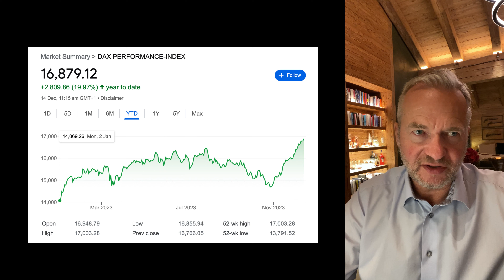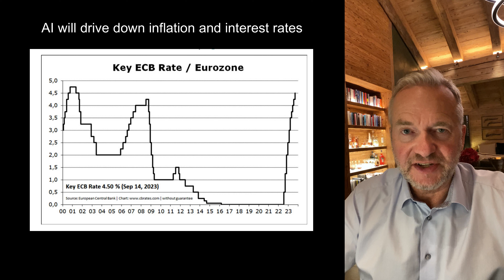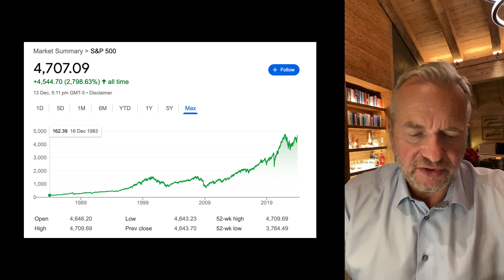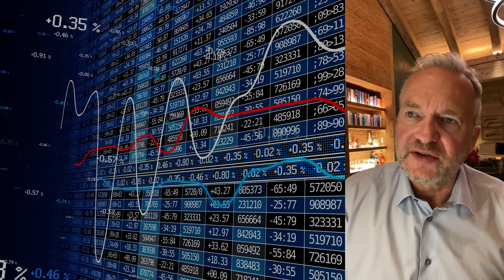How will AI impact your finances? Lars Tvede answers whether we are due for a bull run.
"🔥 Exciting Interview Alert! 🔥 Join Daniel Kafer in a riveting conversation with renowned investor Lars Tvede! With decades of success in the investment world, Lars shares his invaluable insights on the dynamic impact of Artificial Intelligence (AI) on the global economy. 🌐💡

🎥 In this not-to-be-missed video (🔗 Link in Comments), we dive deep into the world of AI and finance. Lars Tvede answers critical questions that are on every investor's mind:

1️⃣ Has the AI revolution already influenced stock market values?
2️⃣ Could AI be the key to reducing inflation and interest rates?
3️⃣ Are we on the brink of an unprecedented, long-lasting surge in stock market prices?
4️⃣ And the big question: Do you need to handpick stocks to reap the benefits of AI's groundbreaking advancements?

🚀 Get ready for a journey into the future of finance with Daniel Kafer and Lars Tvede! This interview is a goldmine for anyone interested in investment strategies, economic trends, and the transformative power of AI. 🌟